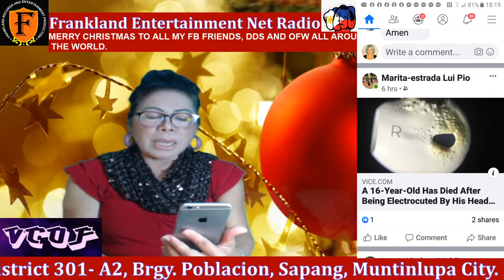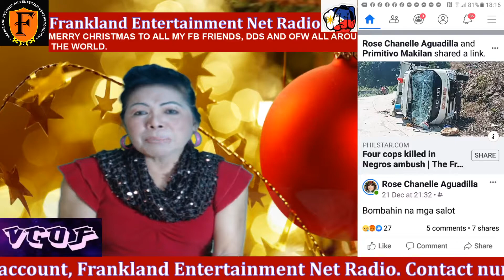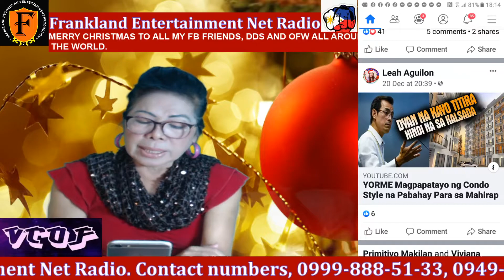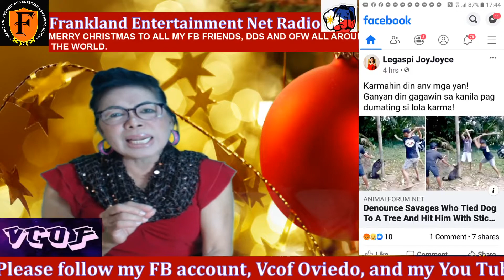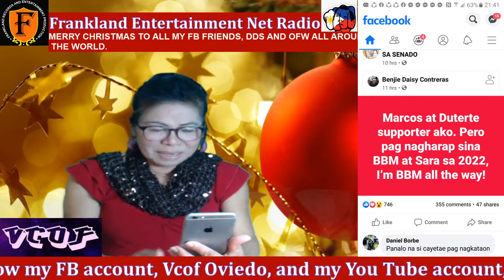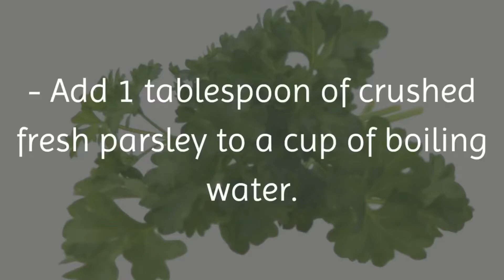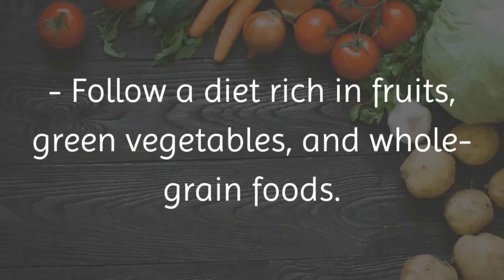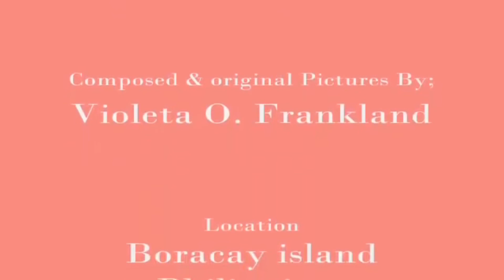Frankland Entertainment Net Radio, aired last Dec 23, 2019